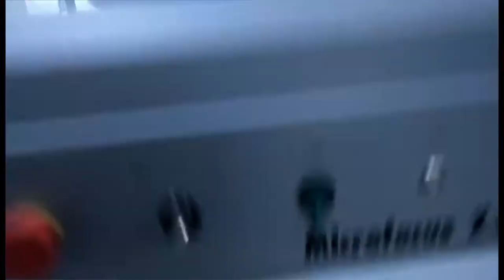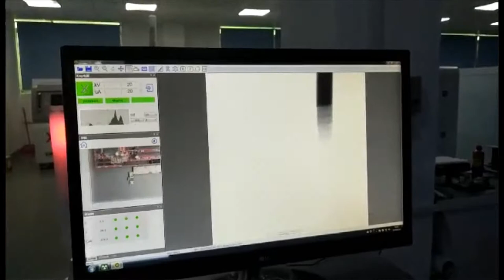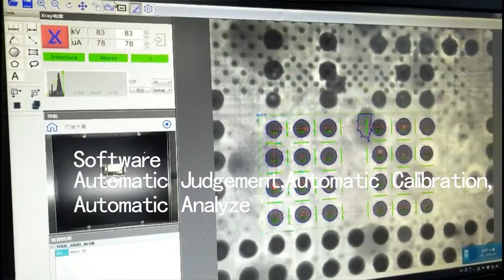Iphone board Defect _ Zhuomao Seamark ZM X ray inspection machine X5600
X-5600 In-line/off-line X-ray inspection NDT system machine for LED, SMT, BGA, CSP, Flip Chip Inspection
A Leader in the Intelligent x-ray Detection Equipment 14 years experience in SMT field, Makes us understanding the customers’ demand and requirement very well！
Detection of high-definition video: joints open,short,bubbles and other defects at a glance
90KV 15 um closed X-ray tube,with long life,maintenance in free
1.3million high resolution digital flat panel detector
Color image navigation
Automatic programming detection and automatic analysis Not good or Pass
More modular panels observation point setting